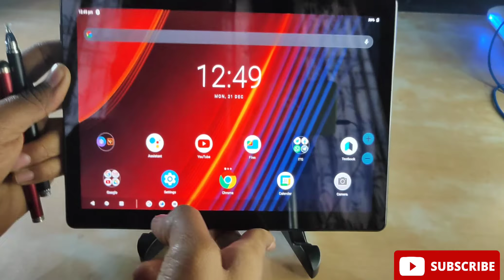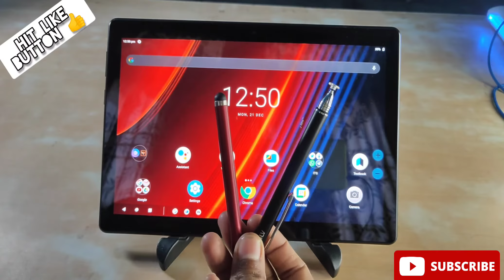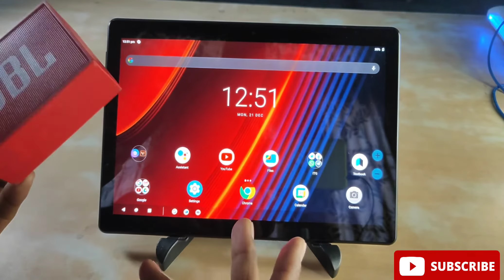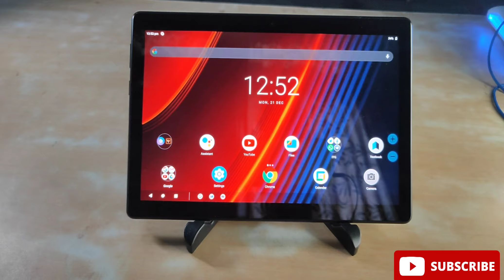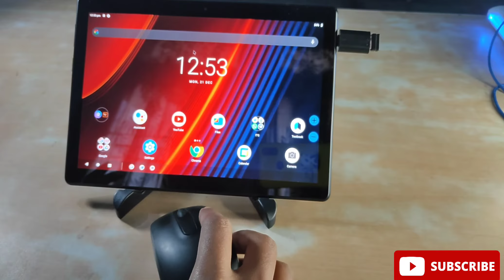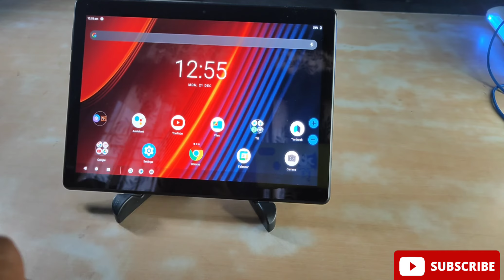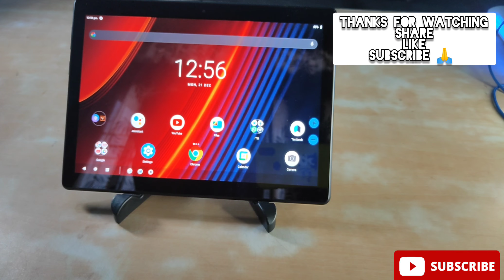Top useful Accessories For Lenovo Tab M10 Fhd ,Samsung Galaxy Tab Users!